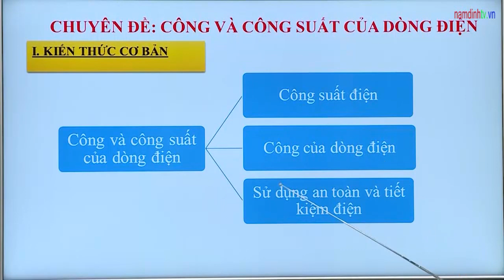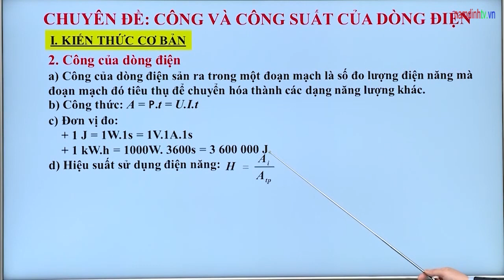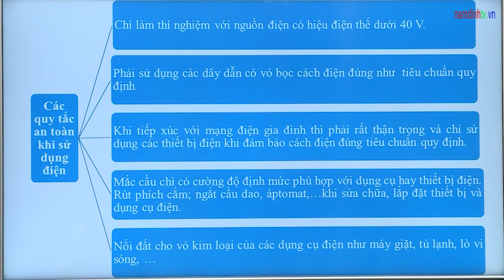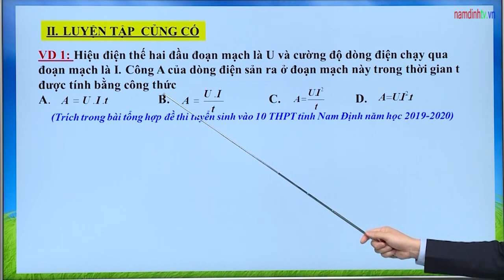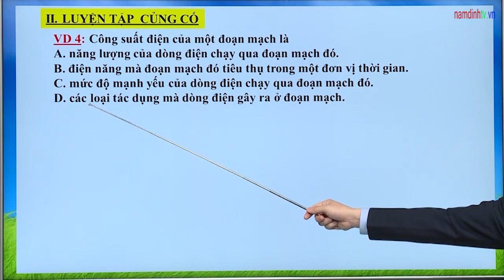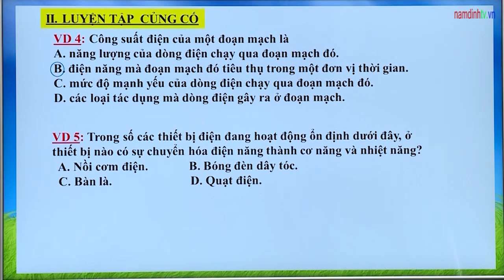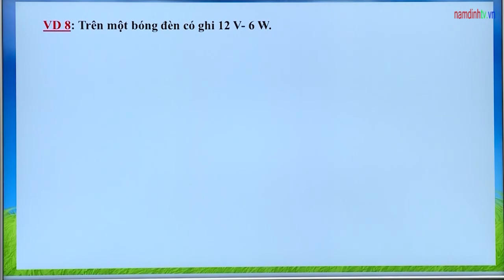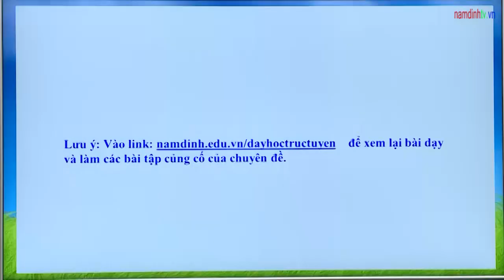Ôn tập kiến thức Vật lý lớp 9 | Chuyên đề: Công và công suất của dòng điện- Phần 1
Thầy giáo Nguyễn Trí Thanh, Trường THCS Xuân Ninh, Xuân Trường.
Chuyên mục dạy học qua sóng truyền hình: Nhằm giúp các em học sinh ôn tập, hệ thống kiến thức trọng tâm trong năm học 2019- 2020 tại nhà, phục vụ tốt kỳ thi vào THPT. Sở Giáo dục đào tạo, Truyền hình Nam Định tổ chức xây dựng chương trình giảng dạy các chủ đề kiến thức dành cho học sinh lớp 9 và lớp 12.
Lịch giảng dạy:
✔ Môn Toán phát sóng lúc 9h25, Ngữ văn 15h, Tiếng Anh 17h.
✔ Môn Hóa học, Vật lý, Sinh học, Lịch sử, Địa lý, Giáo dục công dân được phát sóng xen kẽ trong tuần (từ ngày 9/3).
✔ Thời gian phát sóng lại chương trình ôn tập các môn vào 23h cùng ngày sau bản tin.
✔ Chuyên đề: Ôn tập kiến thức Vật lý lớp 9 | Công và công suất của dòng điện- Phần 1